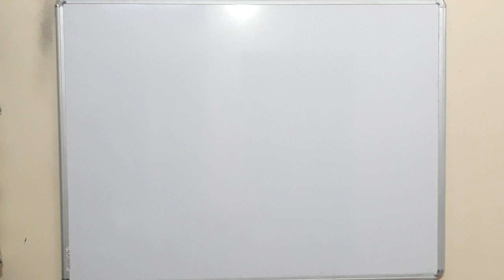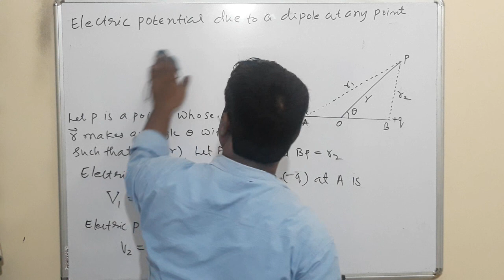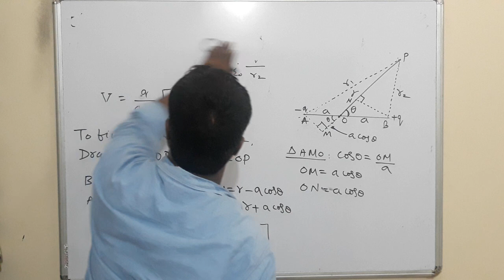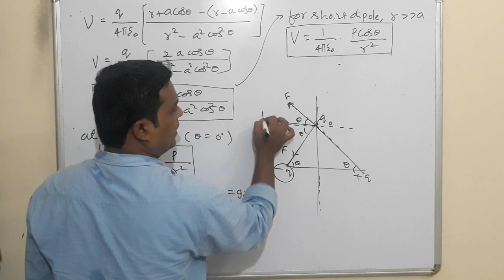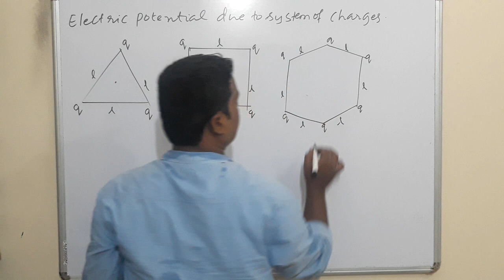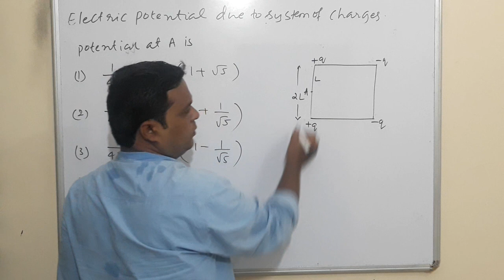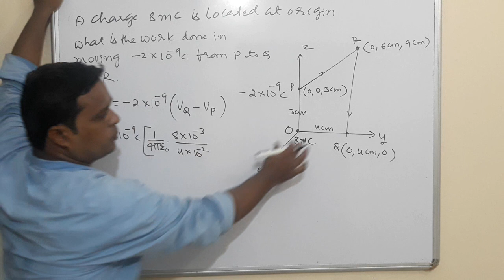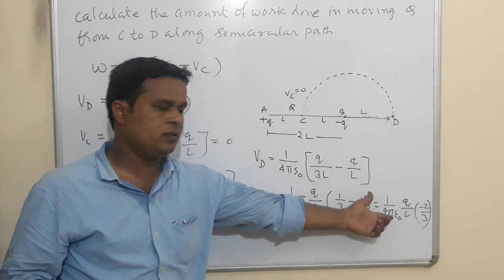ELECTROSTATICS-21| ELECTRIC POTENTIAL DUE TO DIPOLE AT ANY POINT AND SYSTEM OF CHARGES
Class 12 physics video lecture
Electric potential due to a dipole at any point, electric potential due to system of charges with examples including ncert problems